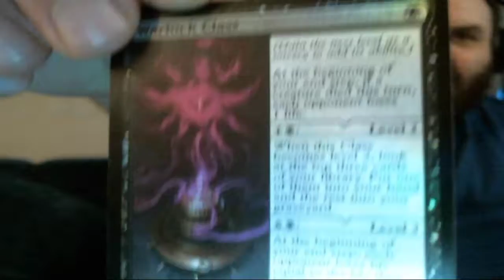trying to finish super mario bros 3, rewind will be used so as to progress finally